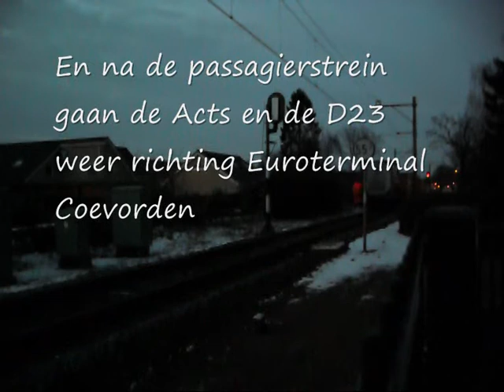SLT 2405 in Coevorden, BE D23, Acts 1609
's Middags om 14:52 kwam er een SLT 2405 voorbij in Coevorden, rond half 6 de Acts 1609. Foto's en meer info staan op